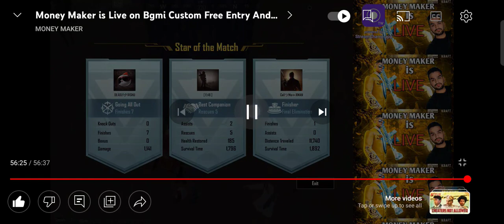chicken 🐔🍗 to Hamara hai 🤯💥 chahe lobby m kitna v pro player ya hacker aaya 😱🤯🤯💥💥💥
only chicken dinner in free custom by money maker